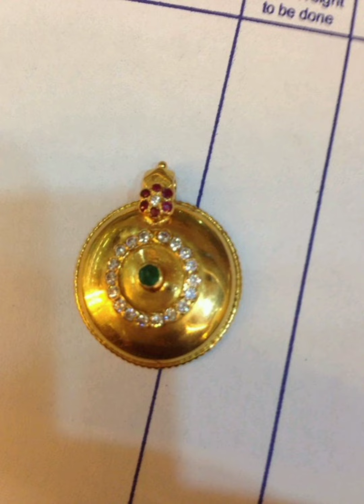gold pusthelu designs//gold mangalasuthra designs//